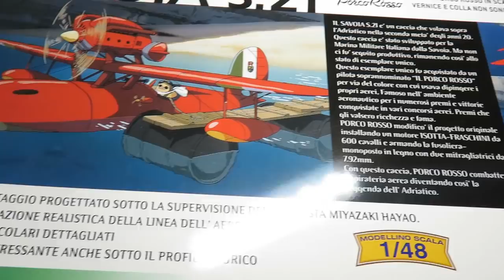Fine Molds 1:48 Savoia S.21 (Porco Rosso)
This is the fictional Savois S.21 from the film Porco Rosso, created by Hayao Miyazaki of Studio Ghibli. This was my first build of a Fine Molds model kit and I can safely say I'll be building more. It was a delight to build and assemble. A perfect beginner kit, or a project to get you out of a slump.

Track Name: "Feels Like Home"